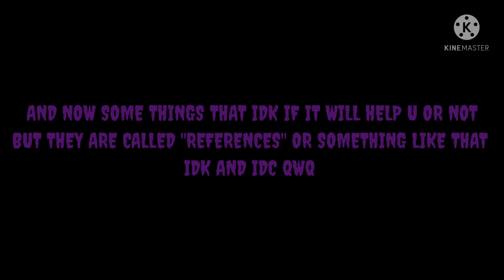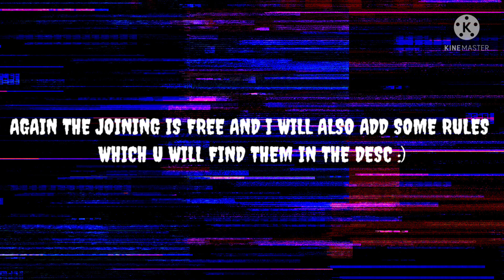Fanart Contest || FGFANARTCONTEST || The Joining is Free ||More Info / rules in the Desc :)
Before to read the next stuff Check out the Pinned Comment from the comments section 😀 ✨

Info:
1st place : An edit of One of your fav ocs , a funny video with Your main Oc and we can be mates on the social media (insta,Discord, maybe tik tok)
2nd place: an edit and the video
3rd place : an edit :)

and the other places : GET VIRTUAL HUGS FROM ME  ✨🦊💜💯👍

Have Fun,
 and do not be sad if u don't win and not being in one of that 3 places  🦊

Also one that 3 places will not be just a person, will be more ,depends if will participate more people
but I will do exactly like my first fanart contest which idk if I still have the video of it. qwp

edit:Don't ask for codes of the Oc that appears in this video ,work with what the video offers U-

ANYWAY, GOOD LUCK AND HAVE  FUN

Rules
- don't put something inappropriate in  the drawing ,edit etc
-U can put a little bit blood in it but don't forget to tell people or censor it (if u make a vid with the thing u did or a post )
- use the Hashtag which appears in the Title and in the video as well
- U can make how many drawings u want with the characters U chose it
- No gacha Heat or Anything bad
-  U need to do drawings or edit or anything just with the characters who appeared in the video
- That's all  :)